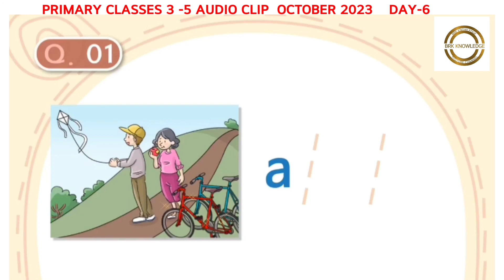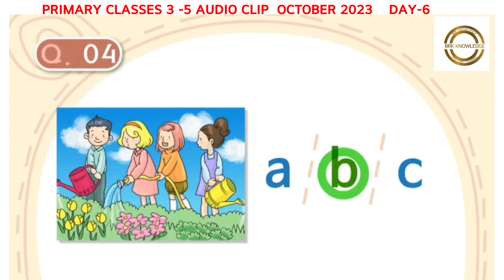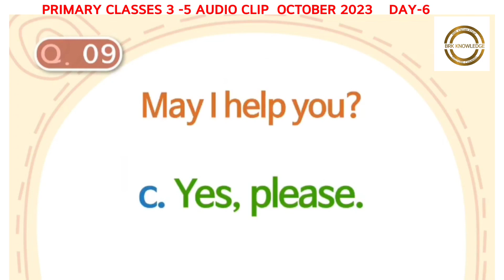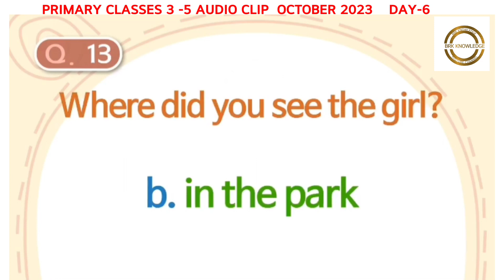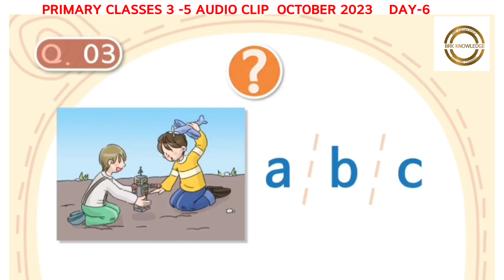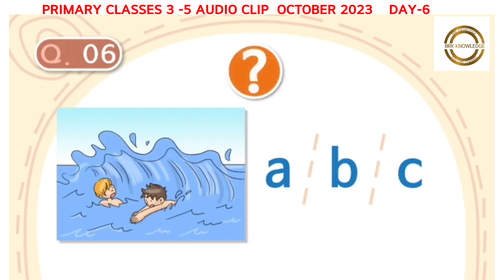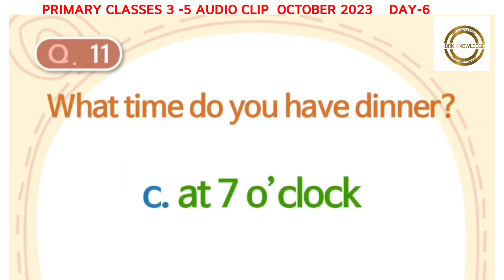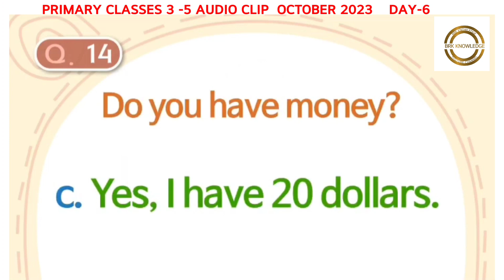TOEFL | OCTOBER 2023 | DAY 6 | PRIMARY CLASSES 3-5 | AUDIO CLIPS | LISTENING SHEET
TOEFL | OCTOBER 2023 | DAY - 6 | LISTENING SHEET | AUDIO CLIPS | PRIMARY CLASSES 3-5

Day - 6